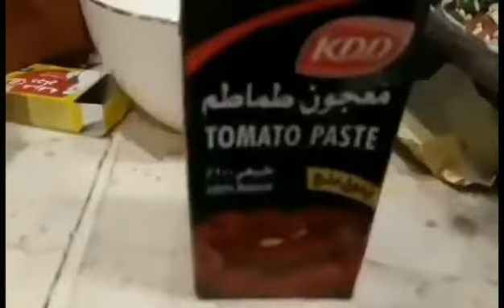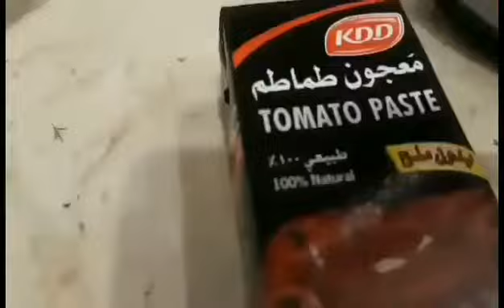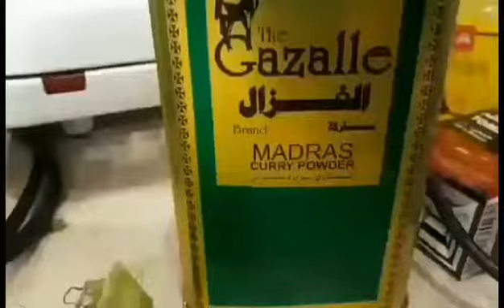how to make khosha mashi